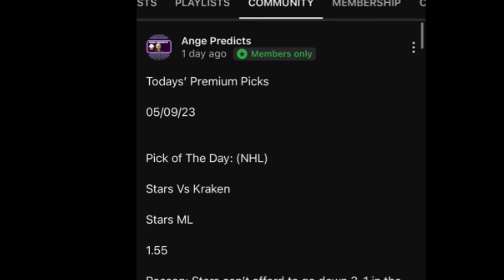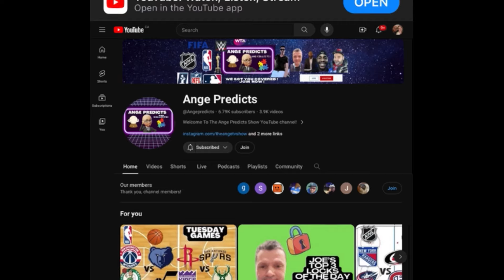Justin’s TOP Parlay Pick of The Day! 08/21/24